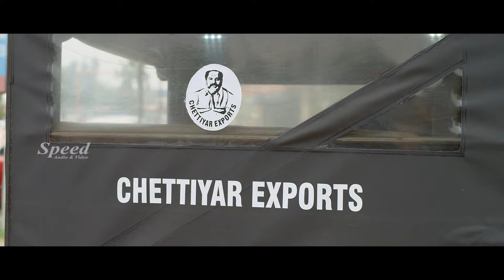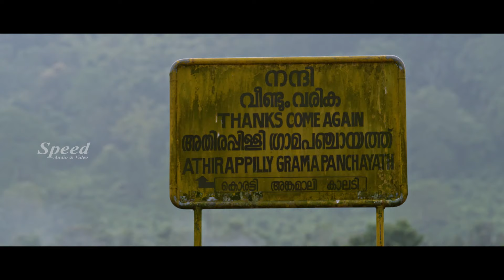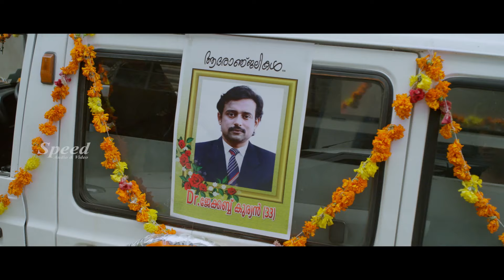Nalaiya Yutham Tamil Dubbed Movie | AparnaGopinath | Chemban Vinod Jose | TovinoThomas